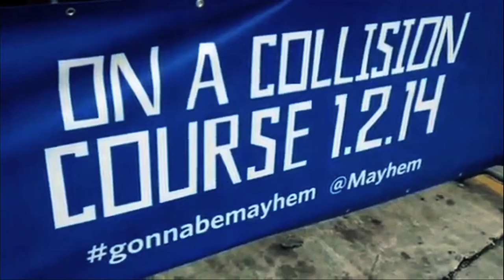2014 SUGAR BOWL Vlog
Oklahoma vs Alabama. The 2014 Sugar Bowl at the Superdome in New Orleans, Louisiana January 2, 2014.